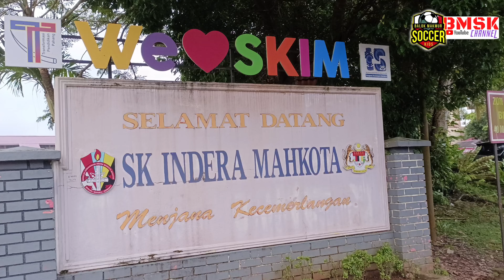BMSK A VS SKIM FC B (SUKU AKHIR) KARNIVAL 7 SEBELAH BOLA SEPAK U12 TERBUKA SKIM FA 2023. 19022023